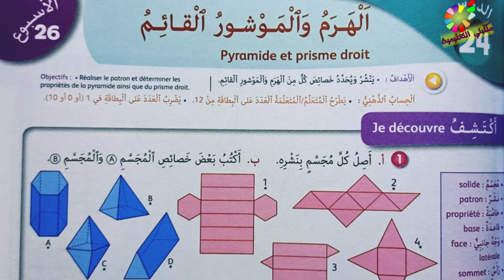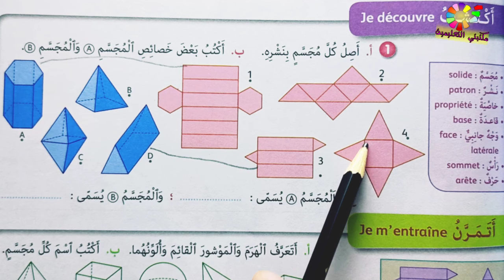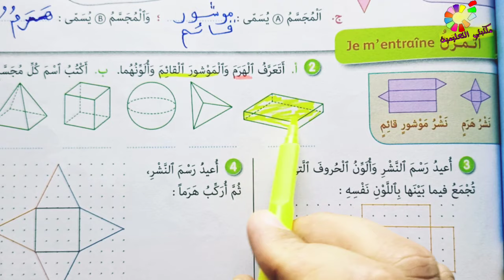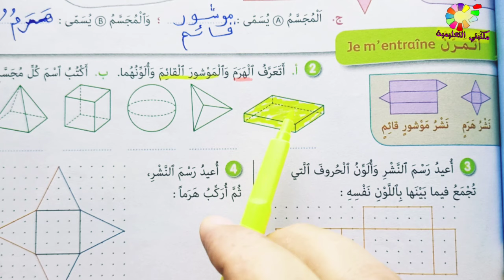الهرم و الموشور القائم ص107 الجيد في الرياضيات المستوى الرابع طبعة 2020